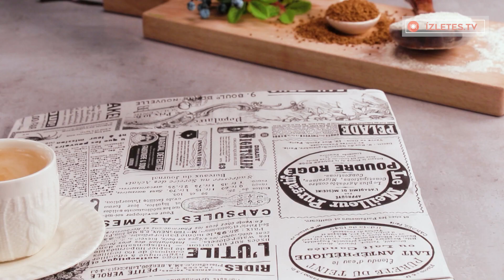Mentsd le ezt a csodás reggeli receptet - nutellás briós. Leírhatatlanul finom!| Ízletes TV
hozzávalók:
instant kávé - 10 g
élesztő - 5 g
fehér csokoládé - 20 g
Tepsi mérete 30 cm x 20 cm